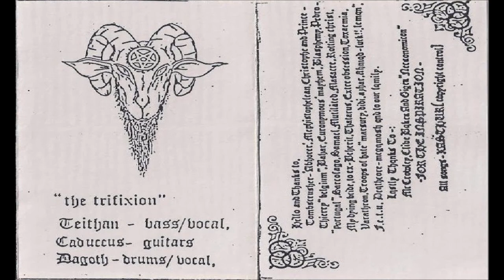Xasthur [SGP] [Raw Black] 1994 - Hidden Lore (Full Demo)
00:00  1. Intro: Xasthurisma...
02:24  2. Hidden Lore
10:27  3. Grant the Pedastry
18:05  4. Ceremonial Oath